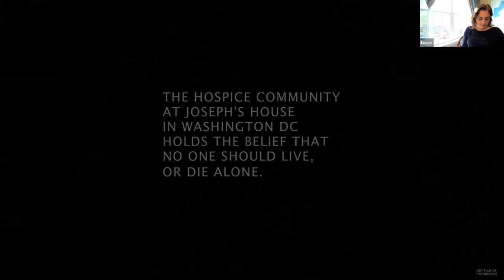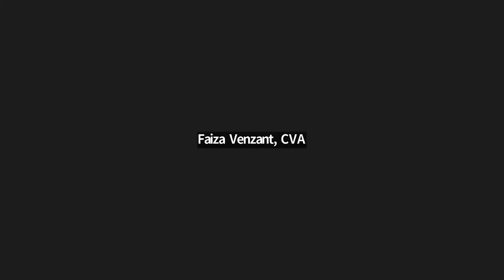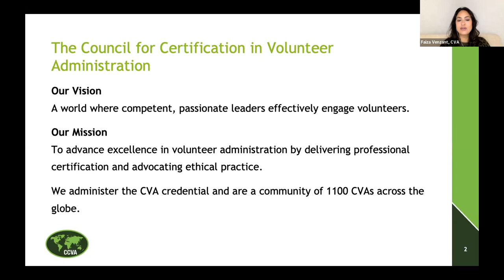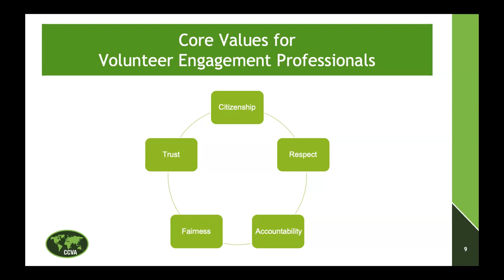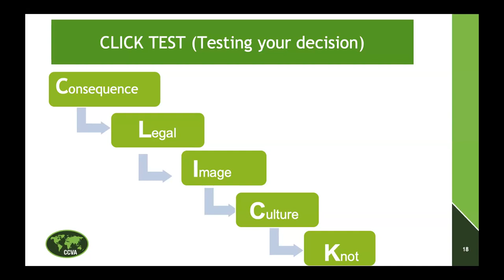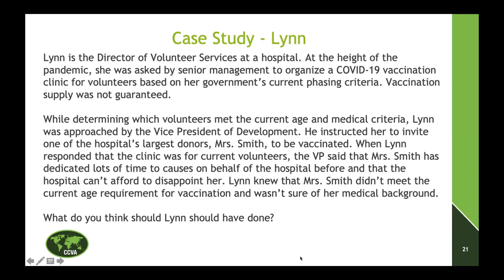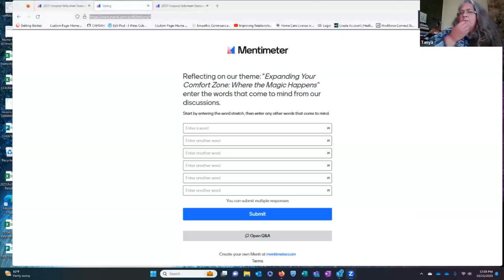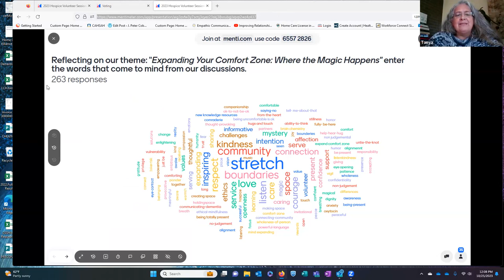2023 Hospice Volunteer Education Session 3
On the Edge of Life and Death
Having a place in which to be heard and to be seen is so very important within each person especially in the dying. We will have a facilitate discussion, led by Tanya Prather, focused on a short film that explores the intersection of life and death. As Ram Das says we are just walking each other home.

Tanya Prather has been an integral part of Home Health & Hospice Care since May 2002, where she has held the role of Manager of Volunteer Services. Tanya actively contributes as a planning committee member for the Alliance's annual Fall Hospice & Palliative Care Conference, as well as this Volunteer Education Conference. Her exemplary service, unwavering dedication, and remarkable accomplishments have left an indelible mark on the home health and hospice care community in New Hampshire by expanding volunteer education as well as developing one of the most comprehensive volunteer programs in the state. Tanya’s dedication was recognized with the 2023 Home Care & Hospice Service Award.

Am I Making the Right Decision? The Role of Ethics in Volunteer Engagement

We all encounter ethical dilemmas in our daily work with and for community, but rarely do organizations focus on ethics related to volunteer engagement. This session provides an opportunity for practitioners to understand the difference between personal, organizational and professional ethics. The core values and principles identified by the Council for Certification in Volunteer Administration (CCVA) will be shared. Participants will learn a process for ethical decision-making that can be applied in any situation, and then practice this using real-life scenarios related to volunteers. Finally, several specific strategies will be offered for increasing awareness of ethics within an organization and helping both volunteers and staff become more effective at handling ethical dilemmas.